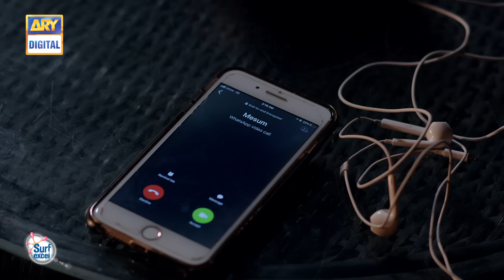Shehnai Episode 4 Presented by Surf Excel [Subtitle Eng] | 1st April 2021 | ARY Digital Drama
Shehnai is a story of an innocent girl Bakht, who is in love with a deceitful boy Hunain. Her parents have finally selected a groom for her, which she plans to reject, and her quest to find true love continues.

Written By: Radian Shah

Cast:

Affan Waheed
Ramsha Khan
Javed Sheikh
Nida Mumtaz
Behroz Sabzwari
Shehryar Zaidi
Salma Hassan
Samina Ahmad
Zainab Qayyum
Javeria Abbasi
Saleem Mairaj
Anum Tanveer
Umer Iqbal
Hammad Shoaib
Arsalan Faisal
Marium Noor
Maham Amir and others.

Watch Shehnai Every Thursday at 9:00 PM Only on ARY Digital